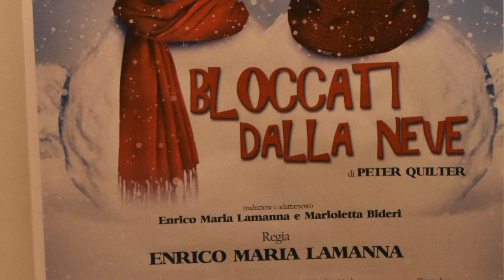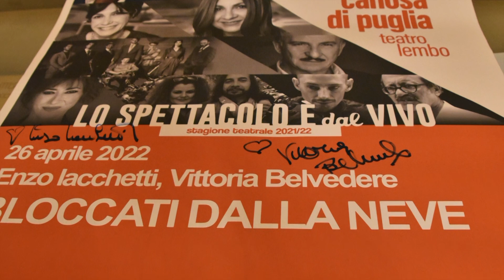Canosa 26 aprile 2022: Iacchetti e Belvedere con gli studenti del Liceo Fermi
Ultimo incontro dell'iniziativa "Premia la cultura" al Teatro
Entusiasmo ed interesse all'incontro con gli attori, Enzo Iacchetti e Vittoria Belvedere che si è svolto nel tardo pomeriggio odierno presso il Teatro Comunale "Raffaele Lembo" di Canosa di Puglia con la partecipazione degli studenti della I G del Liceo Classico "Enrico Fermi" a curvatura Beni Culturali di Canosa di Puglia, accompagnati dal docente di lettere Sabino Facciolongo. E' stato l'ultimo appuntamento della seconda Edizione di "Premia la Cultura", l'iniziativa attraverso la quale le locali eccellenze imprenditoriali hanno "adottato" gli studenti di una classe degli istituti superiori di Canosa di Puglia, accompagnandoli al teatro per assistere allo spettacolo inserito nella stagione teatrale 2021-22 promossa ed organizzata dall'amministrazione comunale con la collaborazione del Teatro Pubblico Pugliese. Tra i fautori dell'iniziativa per avvicinare gli studenti al teatro, l'assessore alla cultura Mara Gerardi che ha aperto l'incontro con i saluti di rito e gli onori di casa, presentando gli ospiti.
Per l'occasione sono intervenuti gli attori: Enzo Iacchetti e Vittoria Belvedere, protagonisti di "Bloccati dalla neve", commedia brillante incentrata sul tema della convivenza tra persone diverse, sia per carattere, sia per il modo di concepire il mondo e la vita, in una situazione di estrema necessità. Gli stessi si sono riconosciuti, in quei giorni di chiusura, di lockdown a causa della pandemia di Covid-19 e, in scena, sono travolti da una vera e propria "tempesta" che ha scombussolato la vita, ma al contempo riemergono gli affetti più cari anche nei confronti di chi sta attorno che molto spesso si guardano distratti. Dallo stato di un uomo schivo, riservato e amante della solitudine, a quello che capisce e fa capire al pubblico che condividere qualcosa con qualcuno è sempre un po' più bello.

La firma del manifesto dello spettacolo, cui ha fatto seguito la foto ricordo con gli attori Enzo Iacchetti e Vittoria Belvedere ha concluso l'incontro "Premia la cultura" finalizzato alla fruizione del teatro da parte delle nuove generazioni, investendo sui giovani cittadini del futuro, grazie al contributo dei "mecenati" nelle persone di Luciano Pio Papagna e Donna Mariella, wedding planner resident dello "Smeraldo Ricevimenti" di lusso in Puglia, onorati di aver aderito all'iniziativa comunale e di aver conosciuto due attori del calibro Enzo Iacchetti e Vittoria Belvedere che hanno regalato stati d'animo diversi ma riflessioni significative e momenti di confronto e formazione .         Foto /Video a cura di Savino Mazzarella